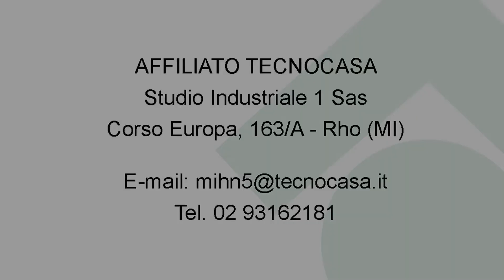Pero, ufficio 65 mq